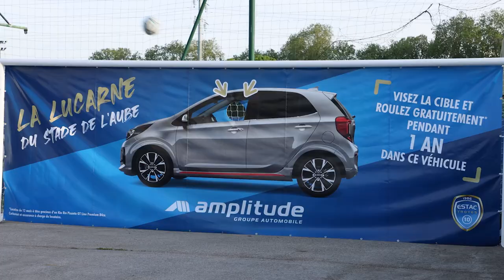Soirée du maintien | Un Stade de l'Aube animé !